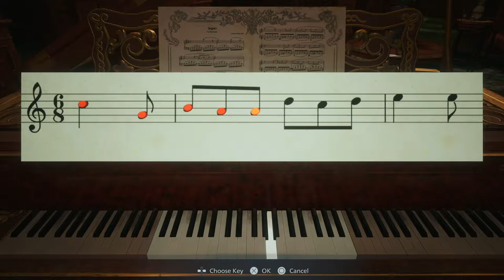MORE WINDOWS PLEASE | Ep 8 - Let's Play First Blind Resident Evil 8 Village Gameplay PS5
This is the 8th episode of my Let's Play series where I play through Resident Evil 8 Village for the first time blind. With Lady Dimitrescu continuously guarding the main hall, I make my way back to the courtyard and into the opera hall. I get into the library to read some books but was greeted by another daughter. She picked the wrong place to fight as there was a huge controllable window above. After defeating her, I get into the atelier and ring the bells and continue into the attic.

✨New Here?✨
Hey, I'm Frozen. That is about to change as I want to revive the channel and upload videos of my playthroughs of the games that I want to play. I generally stick to good single player action / rpg story games so you can definitely expect Returnal, Horizon Forbidden West and a few other popular titles that I've yet to play. I'm late to the whole Let's Play trend on Youtube but I guess there's no harm starting now especially since I'm playing what I want to play!